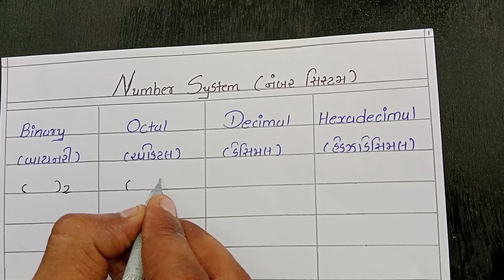Conversions Binary, Octal, Decimal, Hexa Decimal :: Number System Conversion in Gujarati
Decimal to Binary Octal Hexadecimal conversion in iti
Digital electronics tutorials
Introduction to Number Systems
Binary to Octal and Octal to Binary Conversion  Number Conversion
Decimal to any number
# Number System